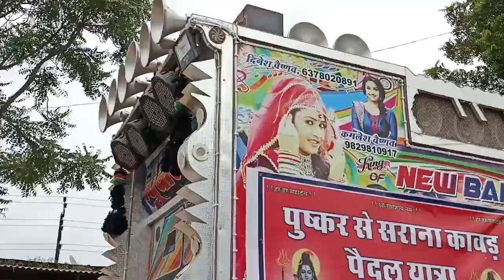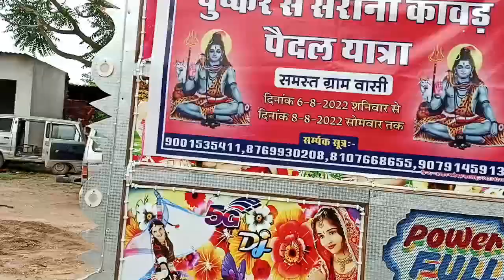,Balaji dj Badliya